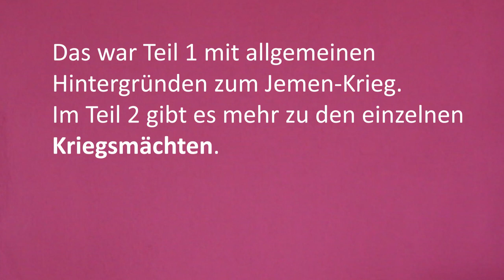Jemenkrieg Teil 1: Hintergründe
Jemen - Bomben gegen Menschen - Teil 1 von 4

Hintergründe zum Krieg im Jemen, der schrecklichsten Katastrophe des Jahrhunderts.

Normalerweise bloge ich Texte auf tumblr: religionenimblick.ch. Für dieses aktuelle Thema griff ich nun aber zu meiner alten Kamera.

Meine Hauptquelle für Teil 1:

Stand Ende Nov. 2018.